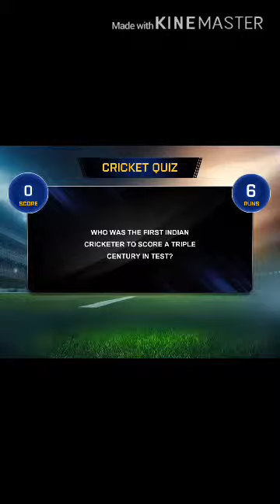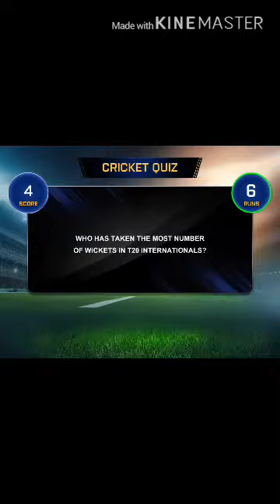Real cricket 18 gameplay quiz